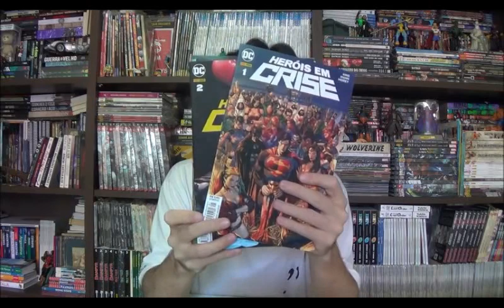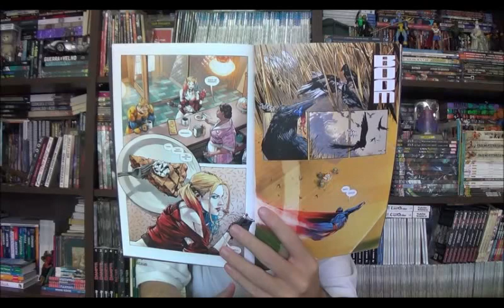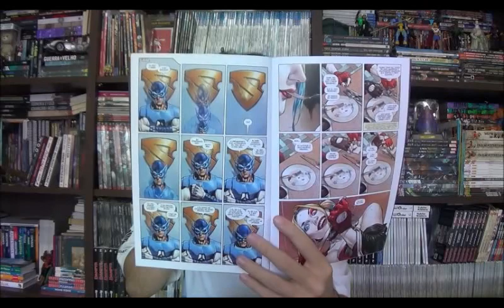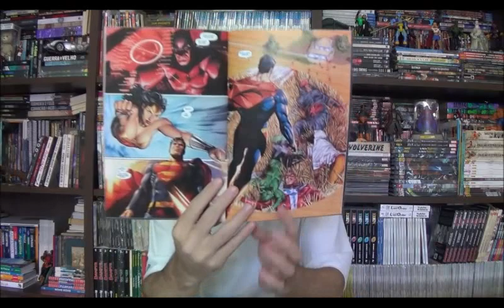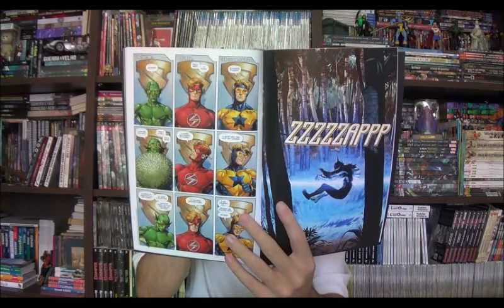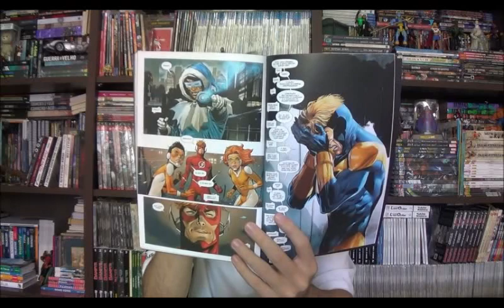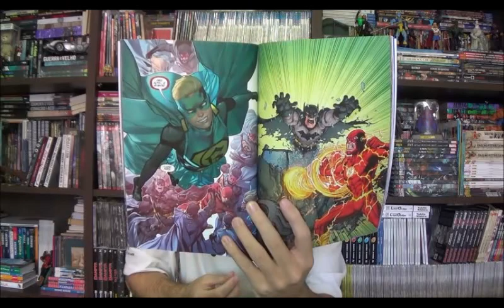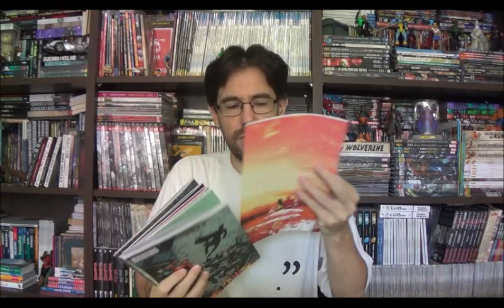Chapéu do Presto Especial - Heróis em Crise e o Preço da Justiça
Bem-vindos a mais um Chapéu do Presto Especial, no episódio de hoje quero apresentar uma minissérie que foi duramente criticada no ano passado: Heróis em Crise. Junto apresento também um especial O Preço da Justiça com o Flash com o Batman que explora as consequências dessa história.

⚠ Link para compras na Amazon

Campinas - SP
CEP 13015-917